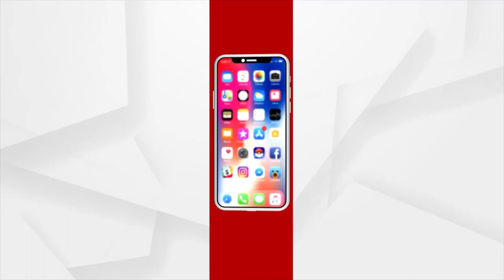Rushi Panchami 2023 Ritual in Jagannath Temple, Puri, Know The Significance